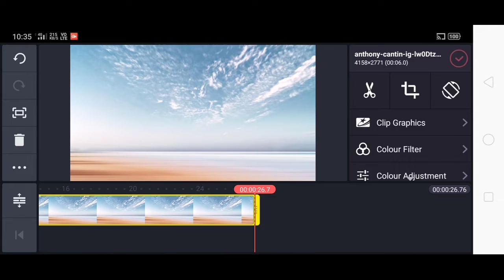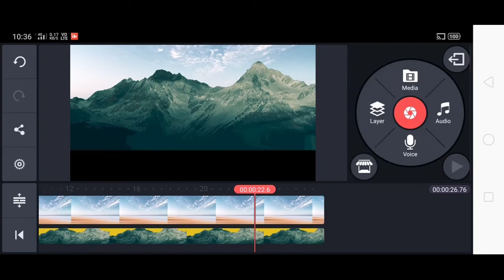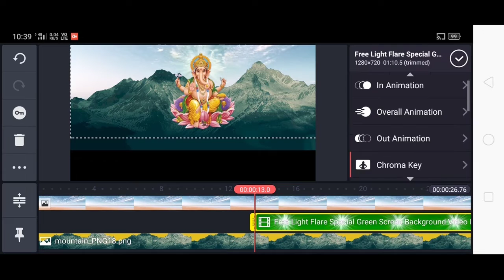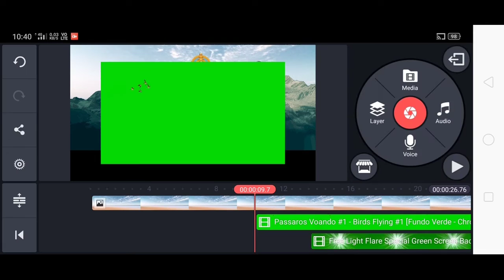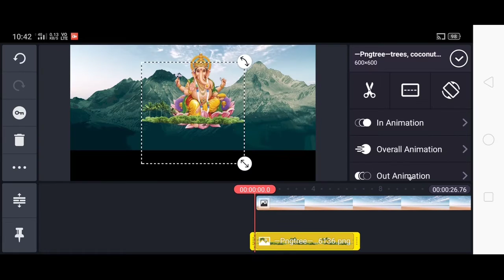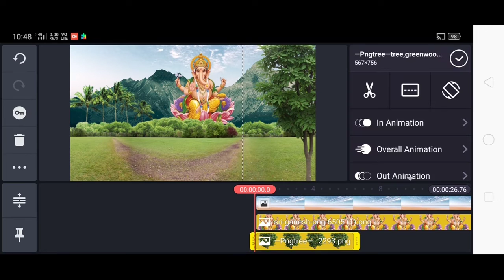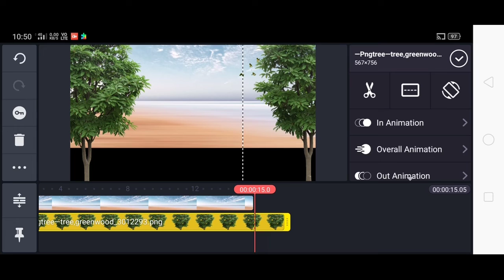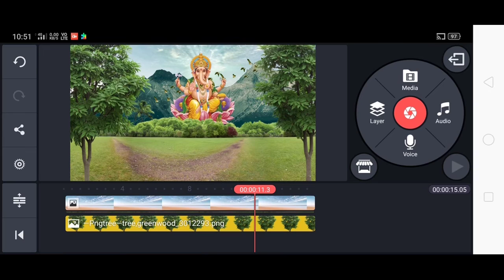Kinemaster Ganesh chaturthi effect | happy ganesh chaturthi kinemaster editing by action Ka Reaction